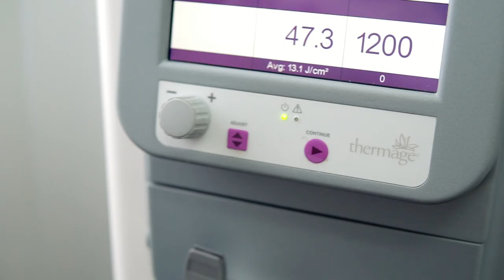Thermage Corps & Visage - En un clin d'oeil